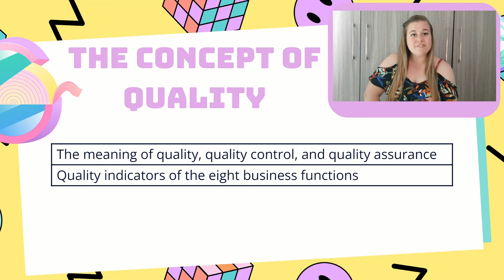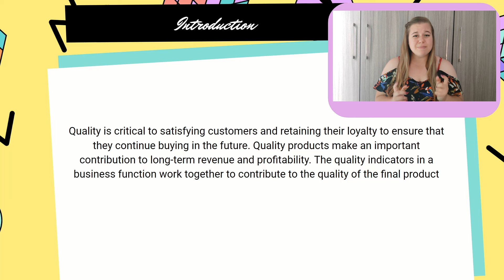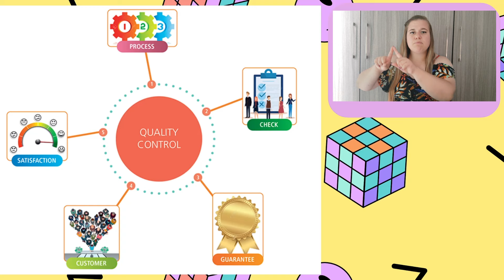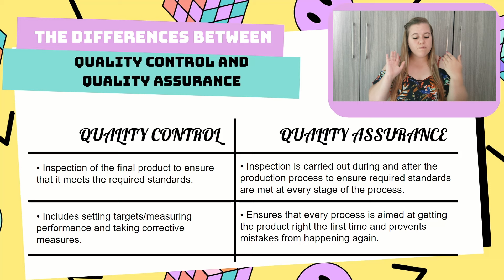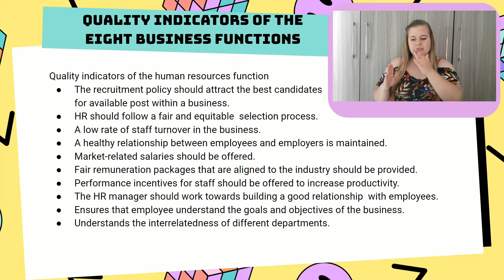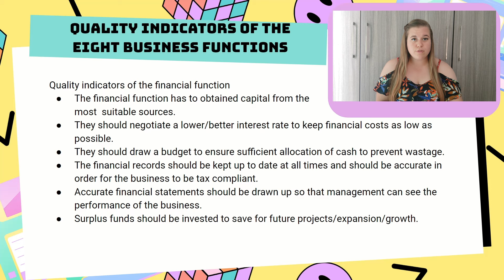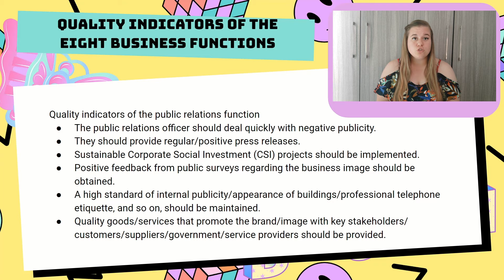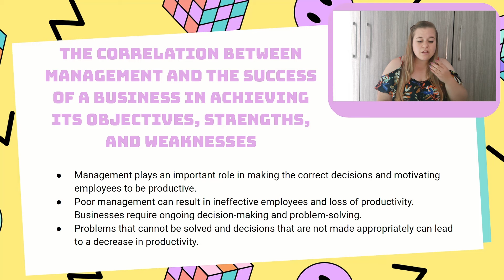Concept of Quality | Business Studies | Grade 10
In today's video I will be going through and discussing the Micro Environment for Grade 10 in Business Studies. This video can also be used for higher grade and university level as this topic is discussed throughout Business Studies.

Resources:
Bean, P. et al., 2011. Via Arika: Business Studies Grade 10 Study Guide. Cape Town: Via Afrika Publishers.

Western Cape Government, 2020 Business Studies Grade 10: Business Environments Core Notes

Department of Education, 2022. Business Studies Grade 10: Learner’s Book

Graphics and other Creative Aspects:

Video – Honor 70
Audio – Airmic Microphone
Editing – Clipchamp
Video conversions – Clipchamp
Text and Thumbnails – DaVinci Resolve 17